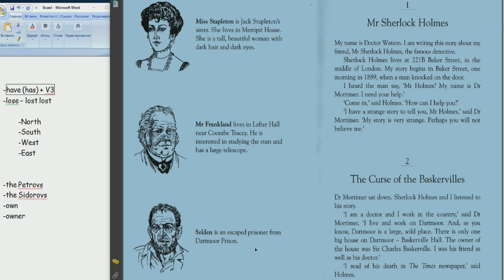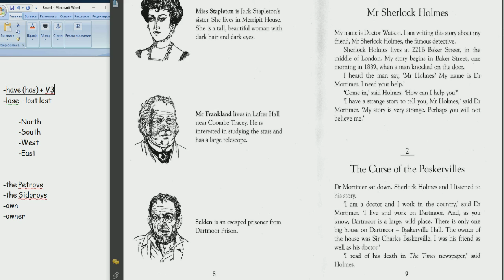Школа Английского Языка в Пушкино _ Чтение _ Участвует ученица 5 класса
Какие задачи решает чтение:
-один из самых сильных мотиваторов в изучении языка – мне интересно, а что дальше в книге?…
-слушаем и повторяем за носителем – отрабатываем произношение и восприятие речи на слух…
-мы «учили – учили» английский – и вот результат, мы читаем и получаем удовольствие (применяем знания на практике)…
-и последнее, книга – это не только интересно и познавательно, это развитие воображения, абстрактного мышления, умения аргументировать в дискуссии, развитие памяти (пересказ), отсутствие побочной инфо (реклама…) и еще огромное количество достоинств…
Тем не менее, многие родители, против того, чтобы часть урока уходила на чтение (лучше пусть грамматика да грамматика…) – большое заблуждение и стереотип…
Спасибо, что читаете и слушаете!
А. Майоров